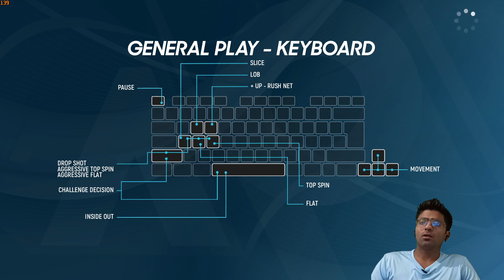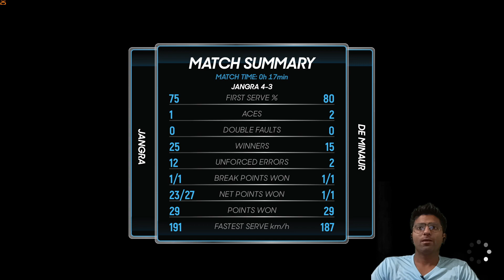AO TENNIS 2 GAMEPLAY 1080P ULTRA HD PART - 11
my gears